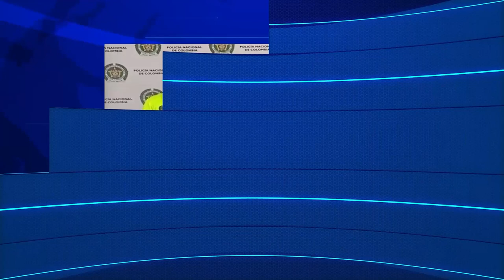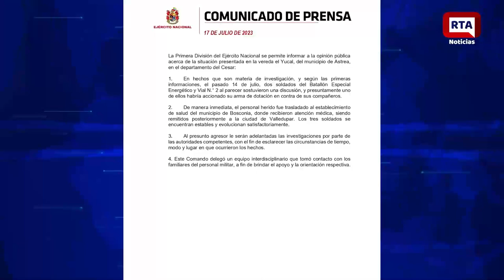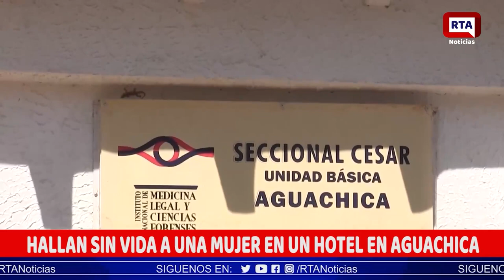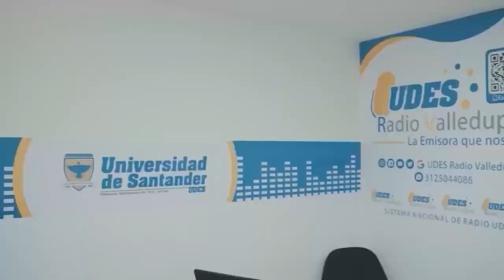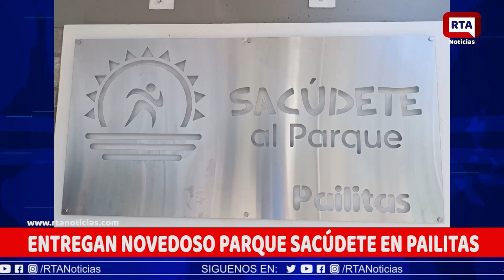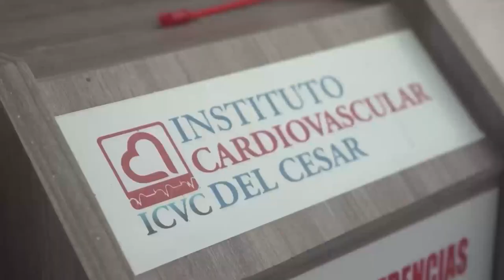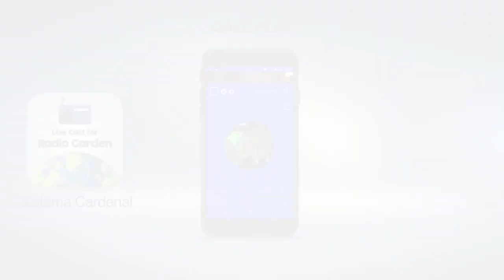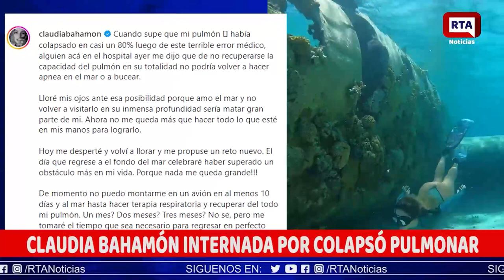RTA NOTICIAS 17 DE JULIO DE 2023